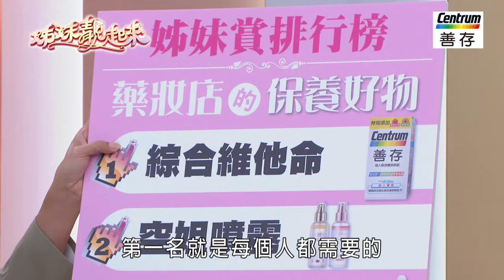【姊妹靚起來 精華版 】你家巷口藥妝店 就是女明星最私密的化妝間 女星愛用藥妝店排行榜來了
女明星最私密的化妝間，
其實就在你家巷口！
藥妝店商品琳瑯滿目，
不只有藥品、化妝品，還有食品、保健品，
怎麼買才能讓妳由內而外靚起來？
女明星不藏私藥妝店愛用排行榜來了！
當然體內保養好、外在氣色自然好，
想要輕鬆保養、不麻煩，
就跟著小編這樣買：
【善存 綜合維他命】
女性專屬配方_增量維生素C _ 促進膠原蛋白形成*

留言區有好康不要錯過!!!

+善存提供維生素與礦物質，幫助營養補給、維持健康
*與善存成人綜合維他命錠相比，善存男性綜合維他命與銀寶善存50+男性綜合維他命增量鋅，鋅有助於維持生殖機能
*與善存成人綜合維他命錠相比，善存女性綜合維他命與銀寶善存50+女性綜合維他命增量維生素C，促進膠原蛋白形成，Q彈好氣色